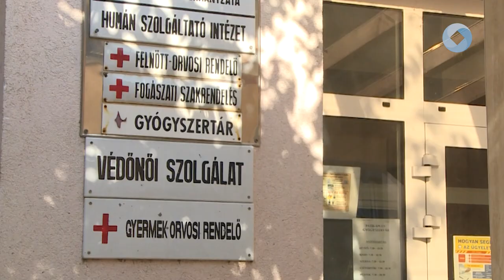Mi lesz a háziorvosi praxisok jövője?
Sajtótájékoztatót tartott Földi Judit és Fazakas Attila a háziorvosi, illetve a gyerekorvosi praxisok jövőjéről. Több javaslattal állnának majd a közgyűlés elé.